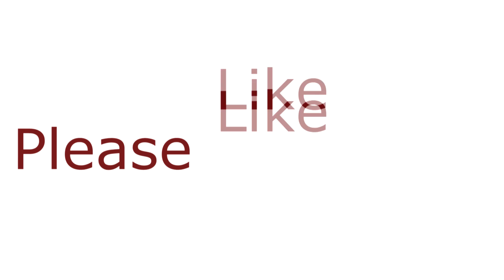Modern Warfare 3 Voting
I know it's a couple days late. I didn't expect the editing to take as long as it did :-/